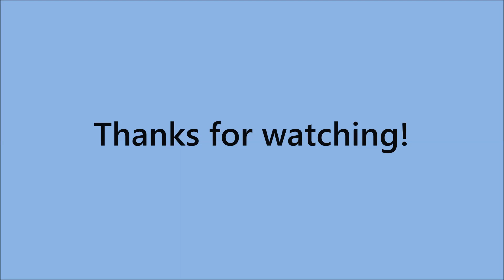Hard crosswind landings at Amsterdam airport Schiphol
Hey all,
Here's a short compilation, including some planes struggling with the hard winds. The wind had a speed of 61 km/h, so around 33 knots, guesting up to 40! It wasn't that easy to film in those weather conditions, hope you understand that, and sorry for the shaky footage. ;)

The planes in this video:
0:07 Air Bridge Cargo 747-8F, VQ-BLQ.
1:01 Transavia 737-800.
1:27 Lufthansa A320SL.
1:49 KLM cityhopper, E-190.
2:26 TAP A320.
3:15 Transavia 737-800.
3:45 AirBaltic 737-500.

Runway 18R, on june 5th, 2014. Footage is taken with the Canon HF10. (I don't use that camera very often).

Please watch HD and full screen, for the best quality :)

Next compilation I'll upload will be a 10min. planespotting compilation from Liége airport. :)